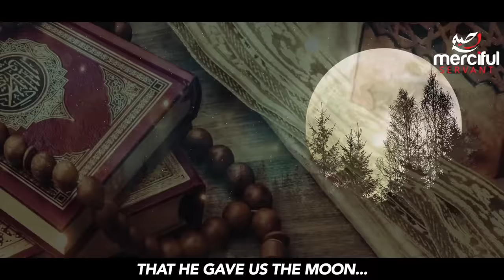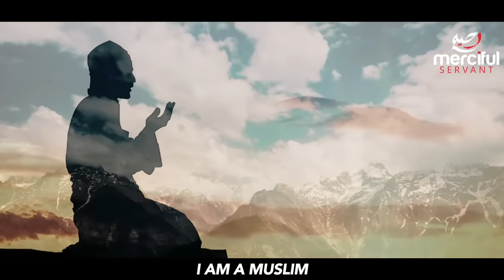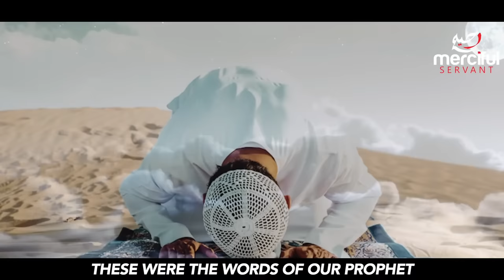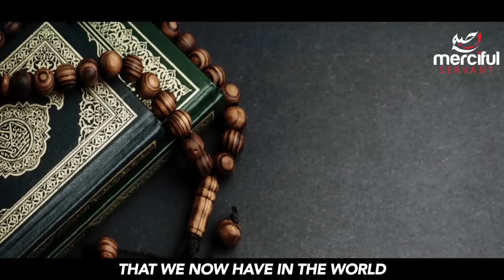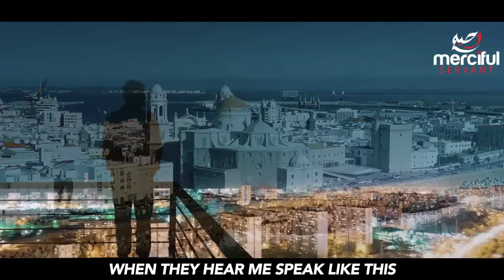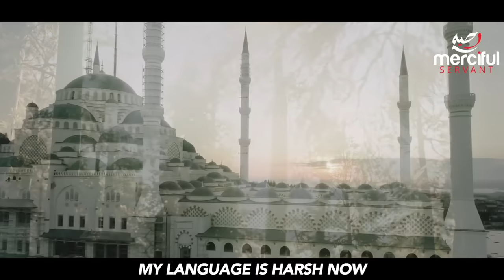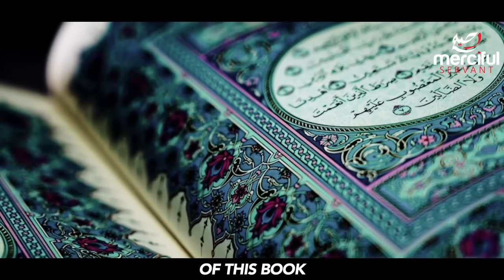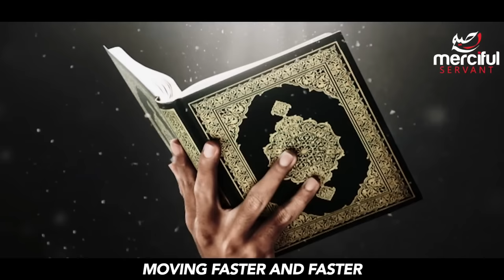HOW DAJJAL CHANGED TIME! - SHOCKING